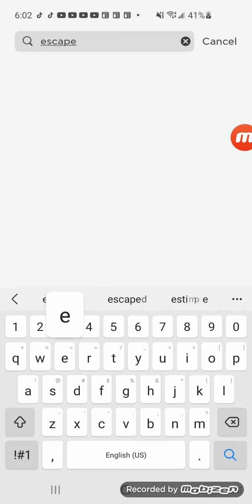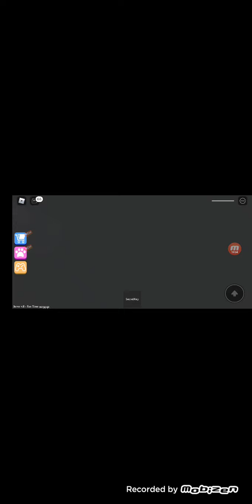playing a new obby